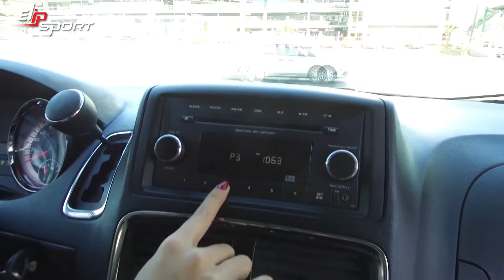Oto Grand Caravan SE 2018 có rộng rãi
Đối thủ duy nhất của Grand Caravan về mặt này là Chrysler Pacifica nhưng Grand Caravan SE 2018 hiện đại hơn nhiều, là một trong những chiếc xe gia đình được yêu thích, đứng đầu không chỉ về sức chứa mà còn về thành tích an toàn.

Để có thể trải nghiệm, sử dụng tốt nhất chiếc xe của mình, bạn cần có một sức khỏe tốt và tinh thần tỉnh táo. Chính vì vậy, tập luyện thể dục thể thao mỗi ngày với các thiết bị luyện tập chất lượng của tập đoàn thể thao Elipsport chính là sự lựa chọn đúng đắn nhất. Hãy truy cập ngay Elipsport.vn để xem tất cả các thiết bị thể thao: máy chạy bộ, ghế massage,... cần cho sức khỏe của bạn nhé.